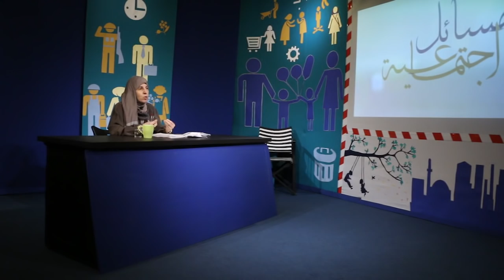مسائل اجتماعية - عابدة العظم (97): الزوج المهاجر